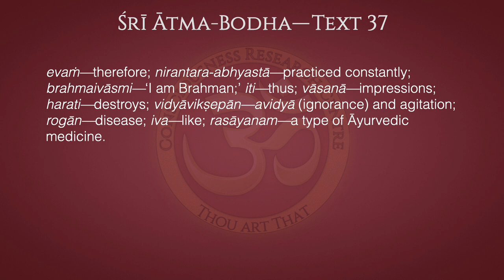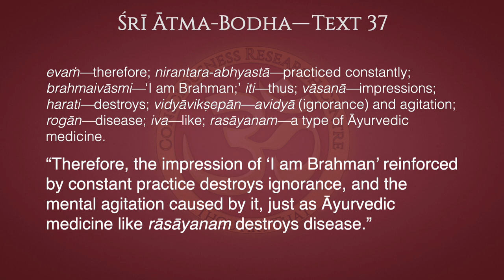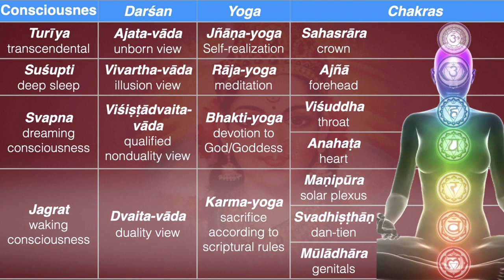Ātma-Bodha Text 37–The Means of Enlightenment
“Therefore, the impression of ‘I am Brahman’ reinforced by constant practice destroys ignorance, and the mental agitation caused by it, just as Āyurvedic medicine like rāsāyanam destroys disease.”